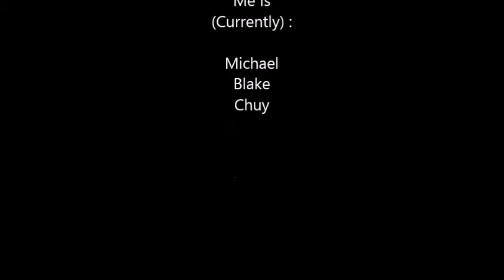Magnolia Takes Me - Jam Session (Gtr/Bass/Drms)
Just a jam session while at practice with Magnolia Takes Me